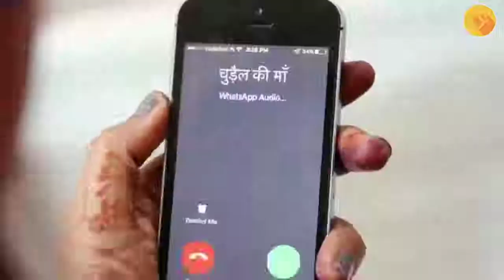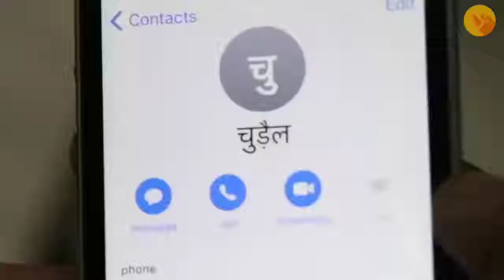Amit bhadana Realshit latest vines compilation